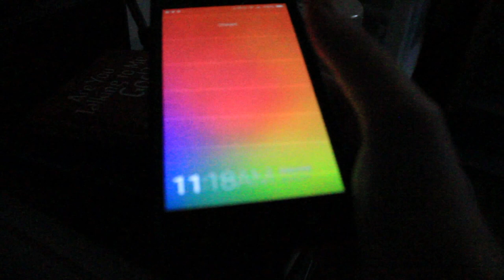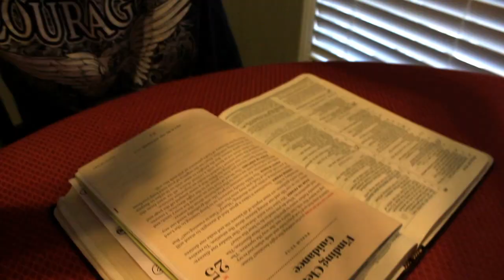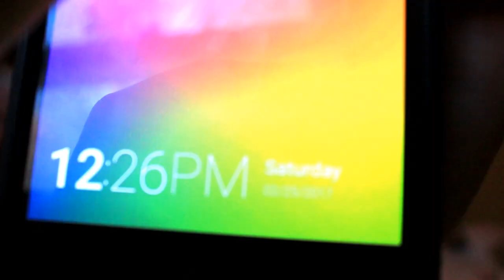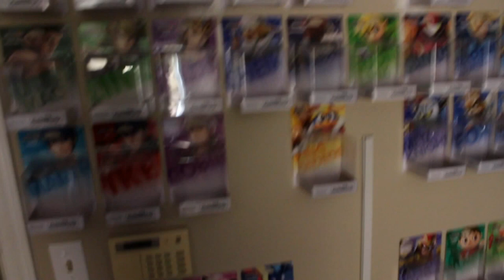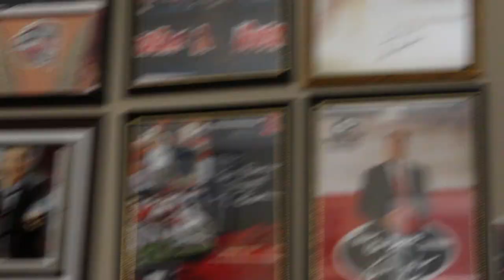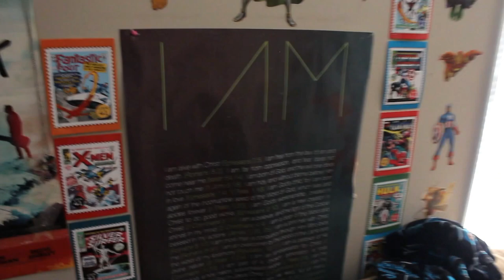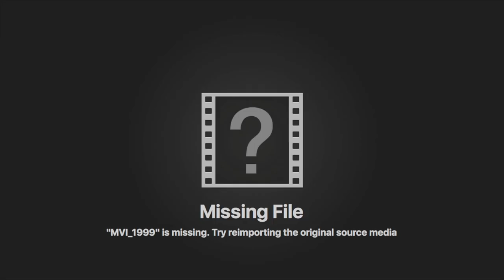I Spent way too much time on this...